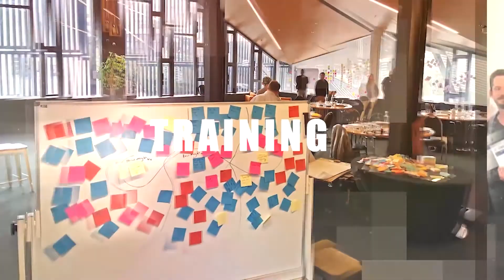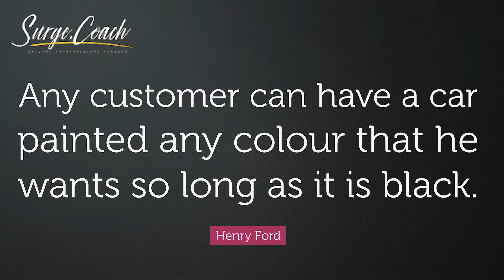How to benefit from Taylorism Video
Taylorism gets a bad rap, it introduced open-plan offices, functional silos and top-down hierarchy as the norm, then said it's SCIENCE!

Scientific management, now coined as Taylorism, was invented by Federick Taylor, using a scientific method called time and motion.

what can we learn from this? well in today's complex world, there are still plenty of reasons to be efficient. this video touches on some of those reasons.